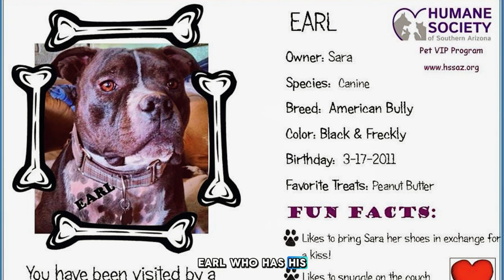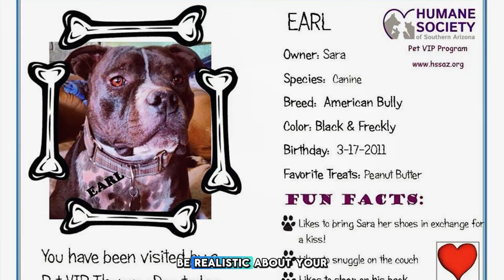SARA DENT THERAPY DOGS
Sara Dent, Dog Advocate, Therapy Dog Handler and Lawyer discusses life as a therapy dog handler. Great insights and info. Enjoy!